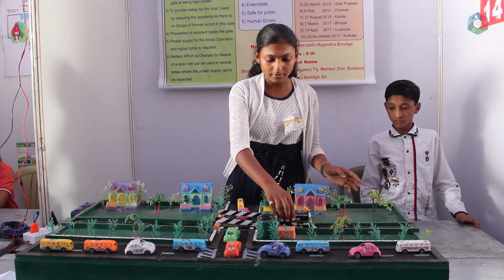Disaster Management & Automatic Railway Gate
Project Name - Disaster Management & Automatic Railway Gate

School - Shri Shivaji High School

Student Name - Samruddhi